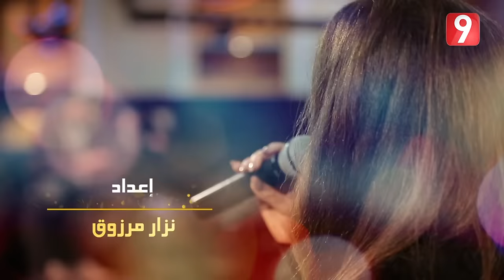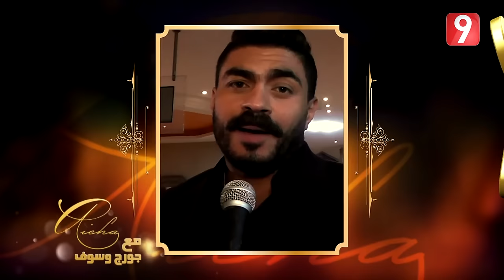Aicha - George Wassouf | عائشة - جورج وسوف | Part 1